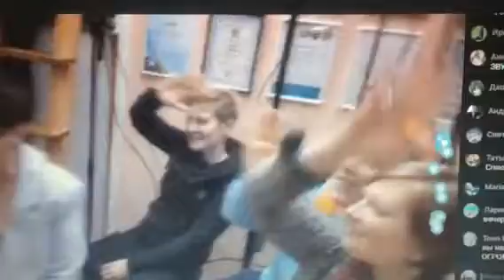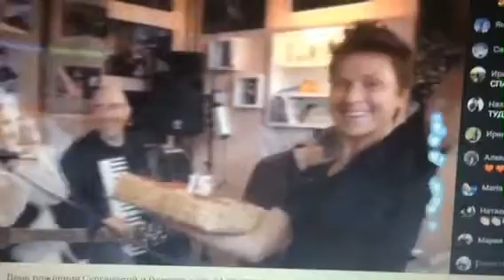Мураками. Квартирник. Светлана Сурганова и Оркестр.